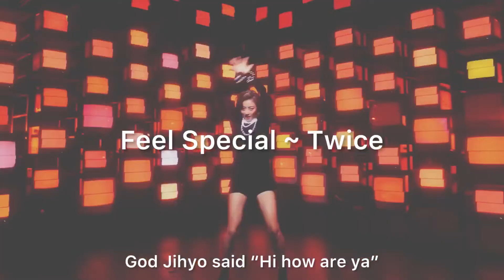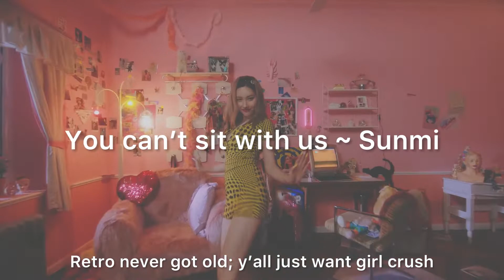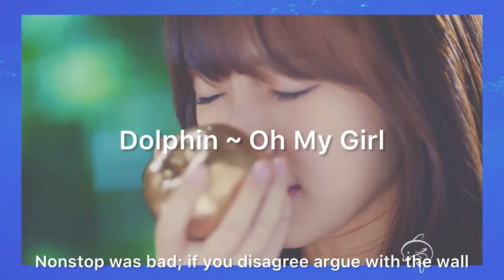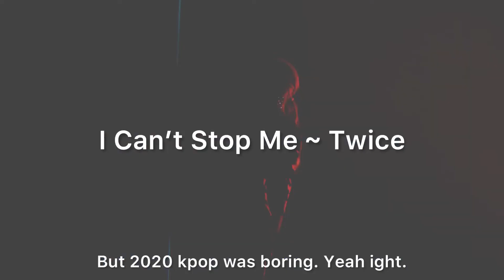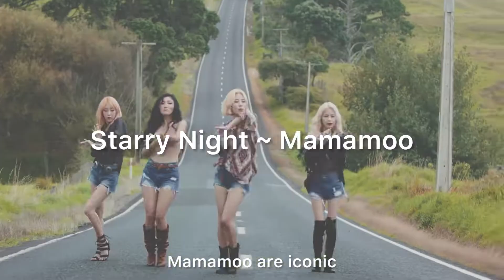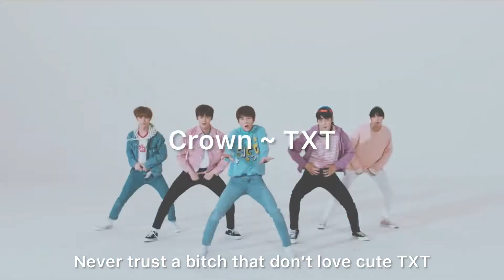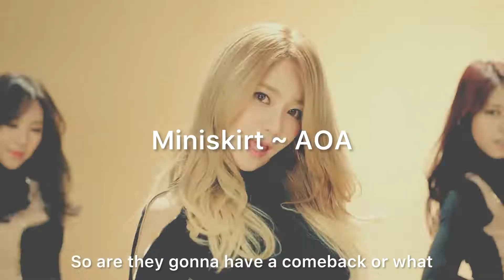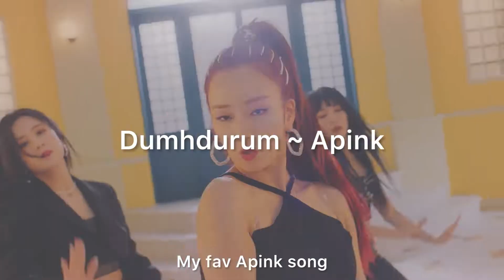100 songs every kpop stan should know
how many did you know?

stan list~
bias group: 2ne1
ults: txt, red velvet, itzy, blackpink
semi-ults: everglow, twice, dreamcatcher
stan: tri . be, rocket punch, mamamoo, aespa
groups i casually like: clc, 4minute, (g)i-dle, loona, snsd, f(x)
soloists: cl, jessi, hyuna
non-kpop ults: rihanna, lady gaga, doja cat
anti: exo, bigbang

tags~
Kpop kpop k-pop k pop BTS Blackpink Monsta X Exo Seventeen Loona Twice Red Velvet Brave Girls Weki Meki Tri.be Momoland Chungha Sunmi IU Kang Daniel MCND Kim Woo Seok unpopular opinions kpop unpopular opinions reactions reaction HyunA Dawn Pentagon Aespa Stray Kids iKon Treasure Got7 Day6 ITZY NCT NCT 127 NCT DREAM NCT U WayV Nu'est Pristin IOI I.O.I WJSN Weki Meki UP10TION woo ah woo!ah! CIX GFRIEND Mamamoo GWSN SNSD Vixx Girls' Generation ATEEZ IZ*ONE Wanna One X1 Shinee Super Junior Jessi Orange Caramel Miss A Block B Oh My Girl APRIL BoA CLC Somi SISTAR AOA EXID TXT Tomorrow By Together Bighit JYP SM YG BigBang Winner The Boyz Rocket Punch Everglow Weeekly (G)I-dle Gidle ab6ix Cravity StayC Chung Ha Kingdom Mnet ELRIS ONF WOODZ SuperM MY.st Verivery CIX 1THE9 Lucy TO1 TOO Golden Child ONEUS WayV ATEEZ Stray Kids Treasure TXT AB6IX E'LAST T1419 Drippin BDC SuperM Enhypen D-CRUNCH OnlyOneOf Wei P1Harmony Bae173 UNB D1CE Dongkiz  Ghost9 1Team 2Z Pinkfantasy Survival Show Epex Lightsum Hot Issue Cignature Secret Number Kep1er IVE